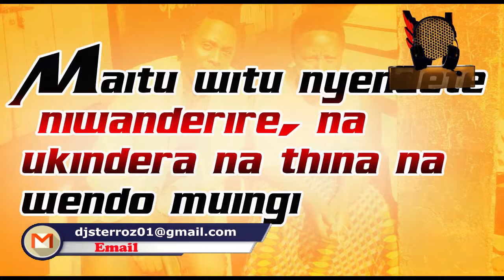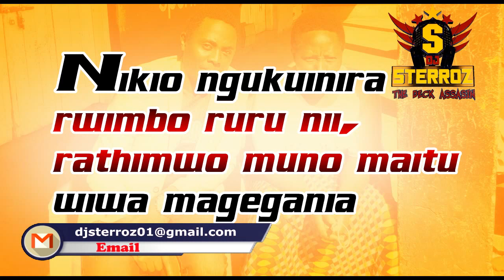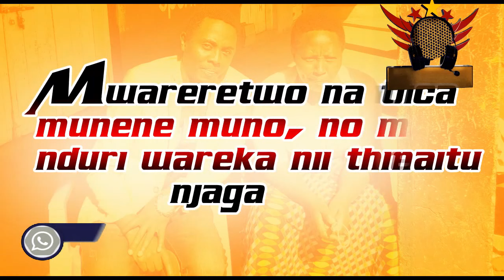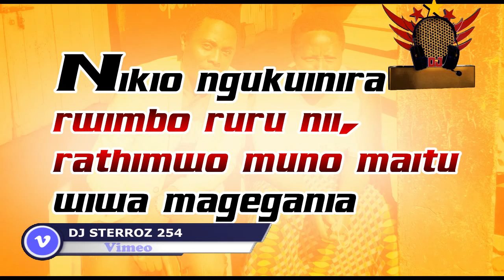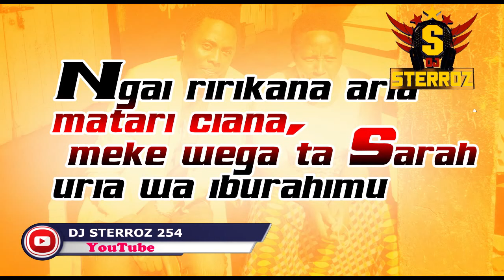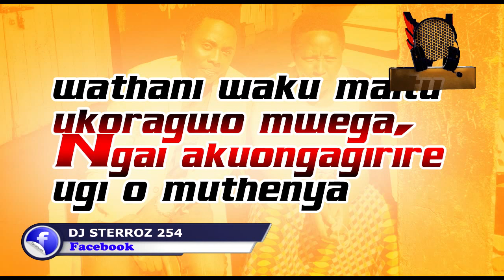LATEST SECULAR KIKUYU MUGITHI MIX 2022 VOL.6 DJ STERROZ 254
BEST OF KIKUYU MUGITHI SONGS 2022

GACATHI WA THUO AND THE BAND LIVE MUGITHI TODAY#JOHN WAJANE TUMIKURU LIVE PERFORMANCE MUGITHI BACK TO BACK 🔥🔥🔥latestmugithimix2022